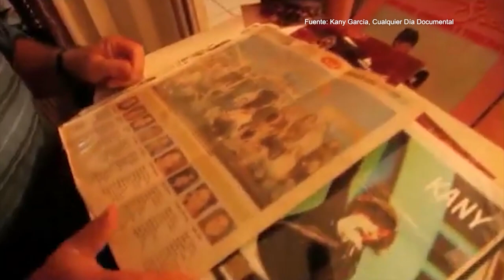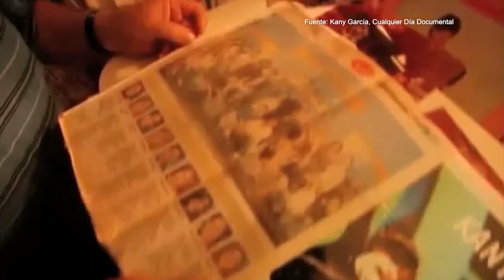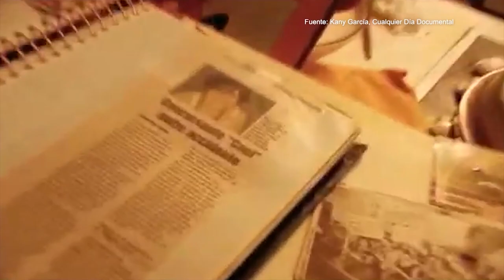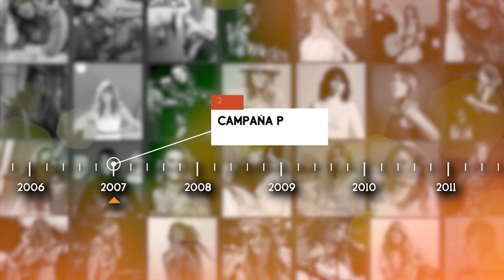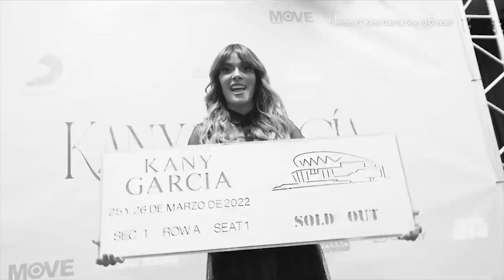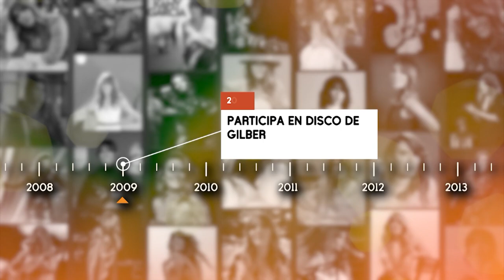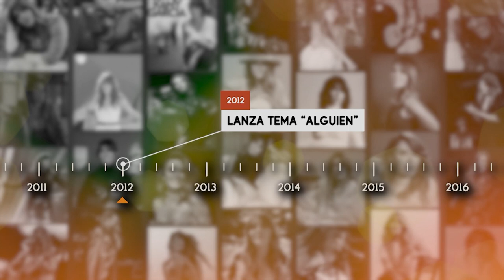Así Fue con Carmen Jovet: Kany García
¿Alguna vez te has preguntado cuál es el momento que lanzó al estrellato a tu artista favorito? 👀En este especial, Así Fue con Carmen Jovet, veremos la trayectoria de la cantautora Kany García y los momentos más icónicos de su carrera. ✨